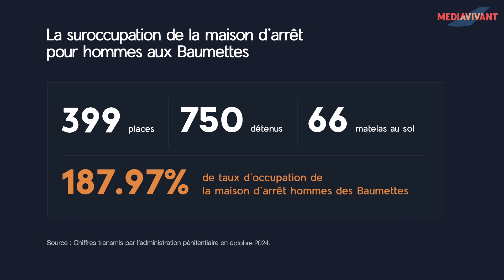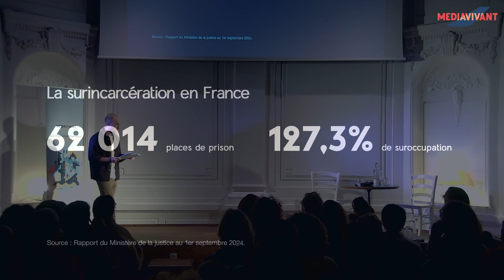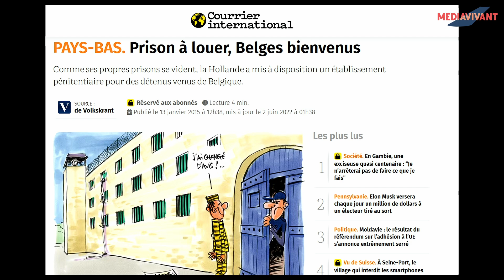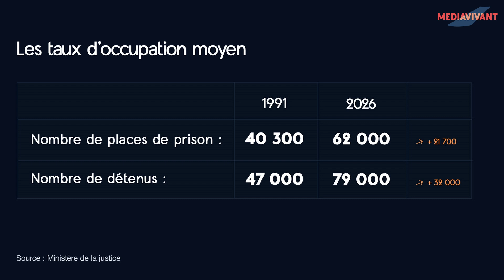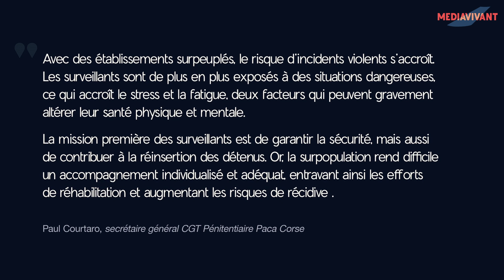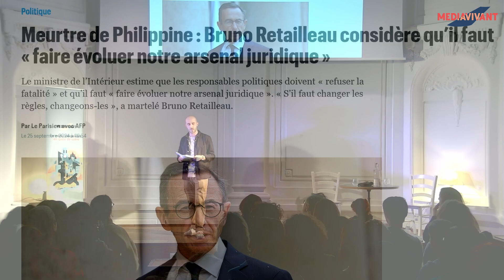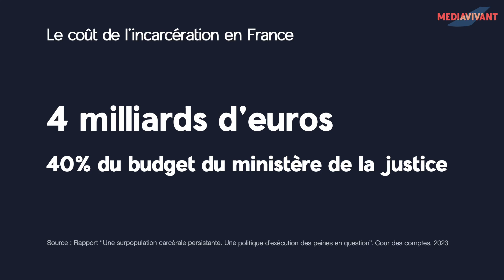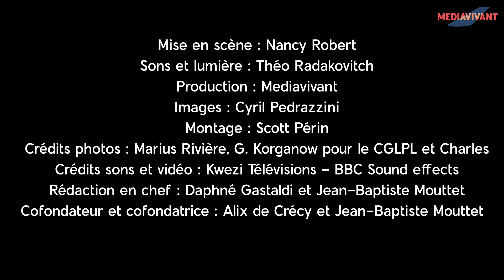Replay : Les impasses de l'incarcération à la française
Découvre l'enquête sur scène "Les impasses de l'incarcération à la française". Alors que le nouveau gouvernement mise sur la fermeté pour sa politique carcérale , le journaliste Marius Rivière interroge le système de suroccupation des prisons en France.

"Pour réaffirmer le rôle dissuasif de la sanction, nous devons construire des places de prison", a déclaré le nouveau premier ministre Michel Barnier, lors de sa déclaration de politique générale, le 1er octobre dernier.

Une fois encore, le gouvernement mise sur une politique pénale plus stricte, avec une volonté de développer les courtes peines de prison et de réduire les aménagements de peine.

Pourtant, des associations et contrôleurs généraux des lieux de privation de liberté dénoncent à longueur de rapports, la suroccupation des prisons françaises.

En janvier 2020, la Cour européenne des droits de l’Homme (CEDH) a condamné la France pour « surpeuplement chronique ». Depuis plusieurs années, la France est un des seuls pays de l’Union européenne qui voit sa population carcérale augmenter.

En première partie de soirée, le journaliste Marius Rivière se penchera notamment sur une prison, triste symbole de cette impasse : Les Baumettes, à Marseille. Malgré la construction de bâtiments flambants neufs, la prison emblématique connait des niveaux de surpopulation impressionnants. Il tentera d'interroger un modèle carcéral en panne malgré les alertes de tous les acteurs du secteur.

Avec la participation de Prune Missoffe, responsable Analyses et plaidoyer à l'Observatoire Internationale des prisons, et Léa Ruiz, animatrice à Graines de Soleil.